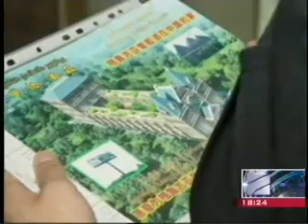16 04 2016 რუსთავი 2 კურიერი 18 00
საქართველოს სოფლის მეურნეობის სამინისტროს სსიპ ღვინის ეროვნულ სააგენტოსა და ჩინეთის პროვინცია ძიანსის ქალაქ ნანჩანის ქართული ღვინის ცენტრს შორის ურთიერთთანამშრომლობის მემორანდუმი გაფორმდა. დოკუმენტი მიზნად ისახავს თანამშრომლობის გაძლიერებას, კოორდინირებული აქტივობების, ერთობლივი საგანმანათლებლო ღონისძიებებისა და პროგრამების განხორციელებას ჩინეთში ქართული ღვინის პოპულარიზაციის, ცნობადობის და ექსპორტის გაზრდის მიზნით.